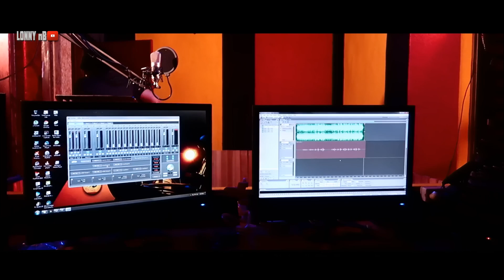PERJALANAN - Franky Sahilatua & Jane - COVER by Lonny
Judul lagu
PERJALANAN
Song by : Franky Sahilatua & Jane
Cover: Lonny

Terima Kasih